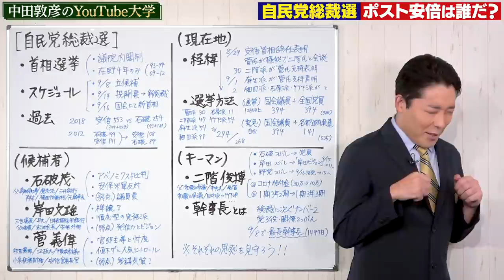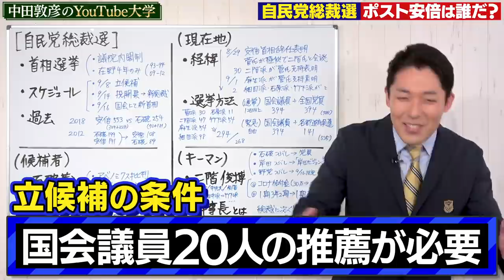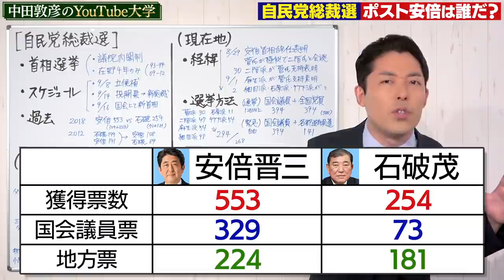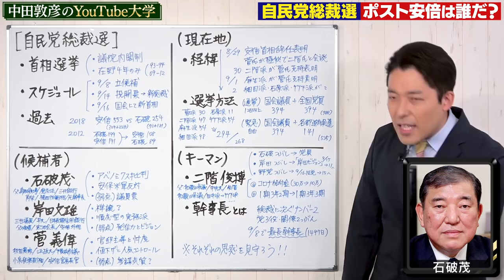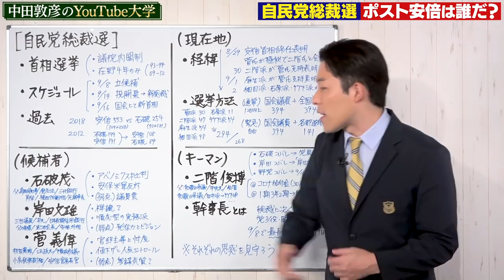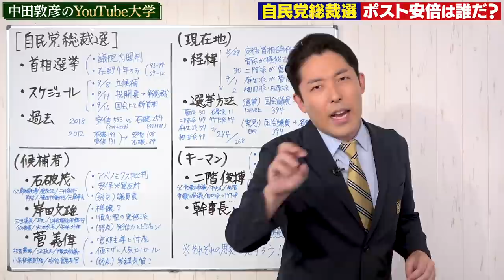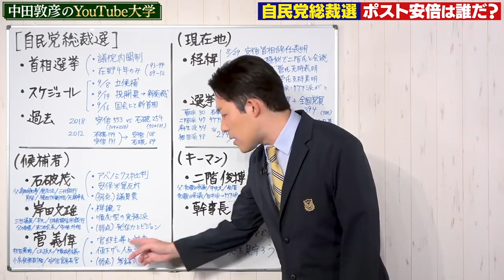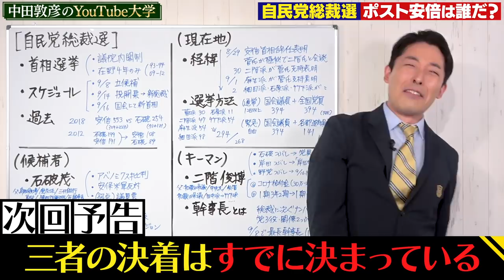【自民党総裁選①】ポスト安倍はすでに決まっている！（Japan's LDP election）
協力：スタンド・ブックス

参考文献：
「自民党 価値とリスクのマトリクス」中島岳志（スタンド・ブックス ）